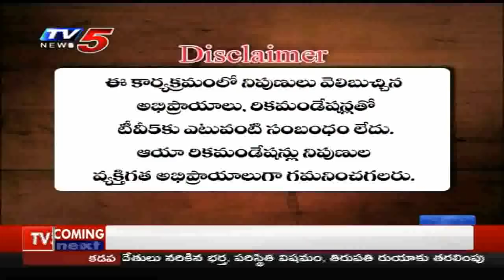30th Oct 2019 TV5 News Smart Investor